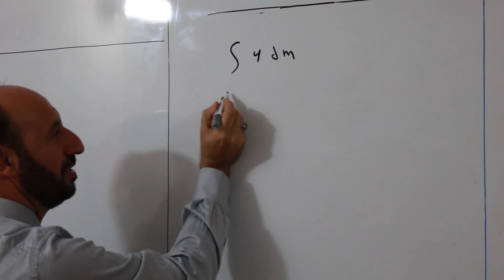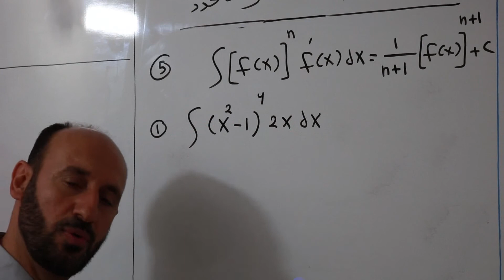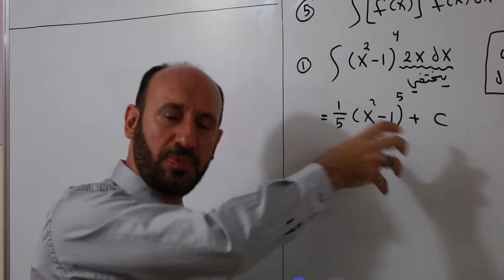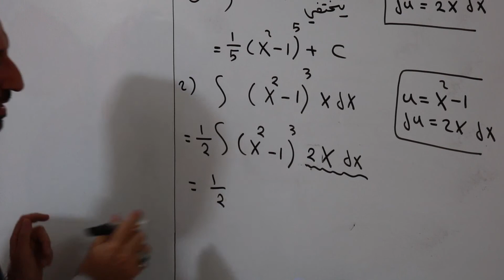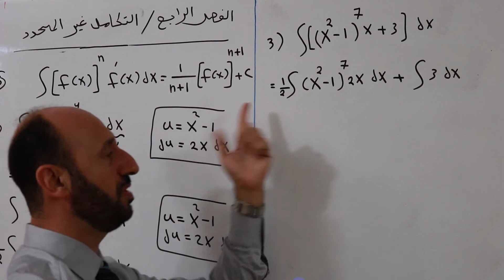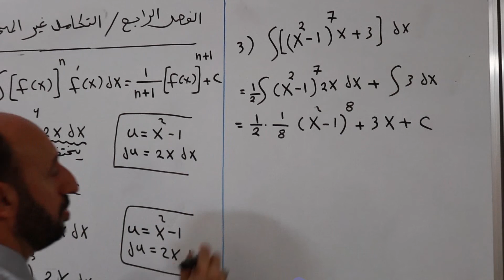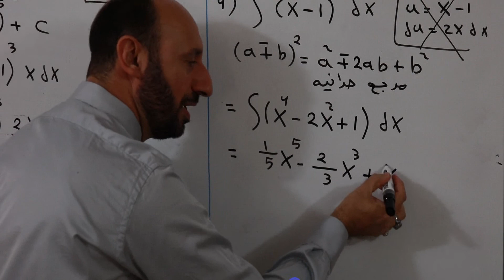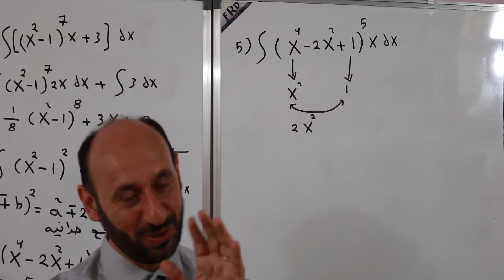رياضيات السادس العلمي \ ف4 التكامل \ التكامل غير المحدد ج2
تابعوا جميع محاضرات الفصل الرابع التكامل على قائمة التشغيل